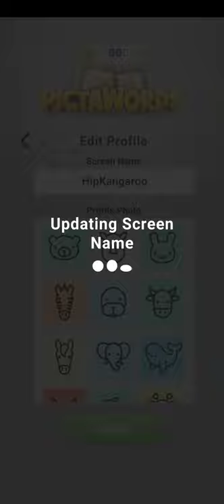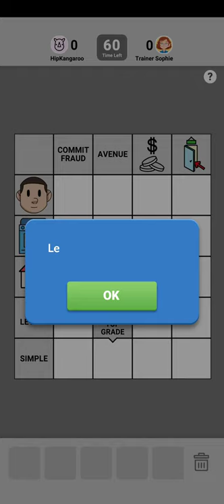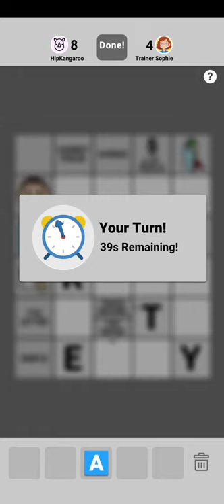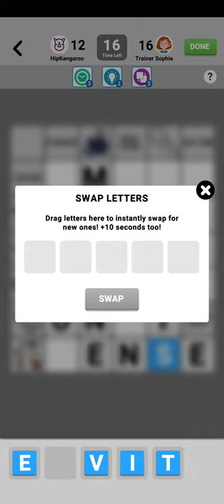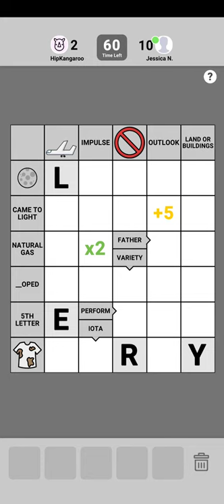[Android] Pictawords - Crossword Puzzle - FunCraft Games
Game: Pictawords - Crossword Puzzle
Publisher: FunCraft Games